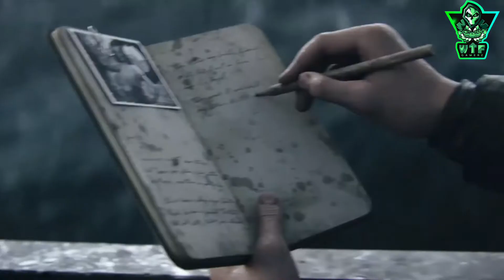Call of Duty World War II |D-Day Part 1| Best War Game Story | No Commentary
"D-Day"  campaign level in call of duty world war 2. From inside a Higgins landing boat, the player's squad will storm Omaha Beach in a visceral audiovisual experience unlike any D-Day landing experienced in a game to date. Ronald daniels and his fellow soldiers must overcome the enemy defenses to serve as the tip of the spear for the Allied invasion.

On June 6, 1944, the Allies begin the invasion of Normandy. Daniels, along with the whole 1st infantry division is on a landing craft, nearing the heavily defended omaha beach.

In my view this is the best war Game of 2017, emotional and amazing story mode so far.